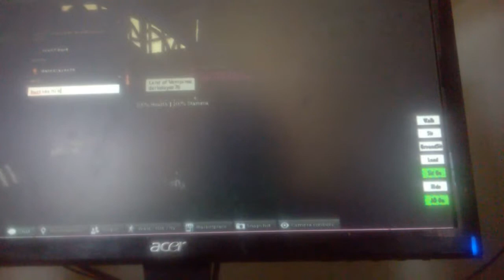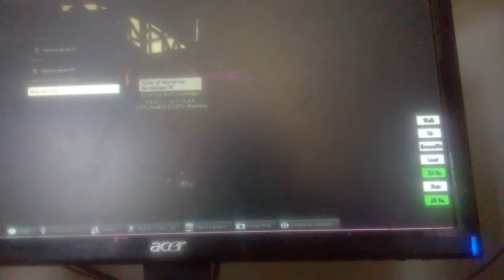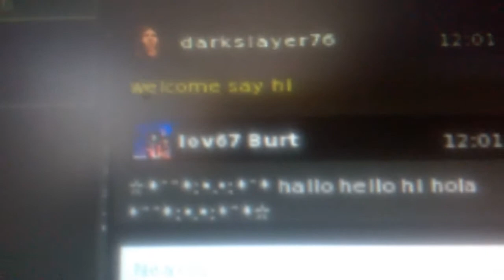second life gameplay part 11